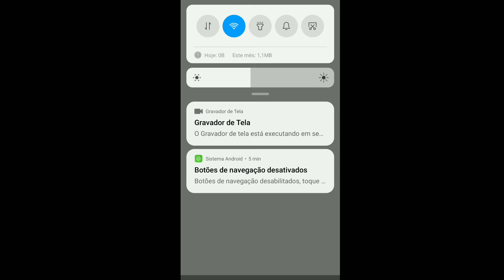jogos offline passatempo - viciantes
jogos offline para jogar sem internet passa tempo, jogos para jogar indo para o trabalho jogos relaxantes mas cuidado são um pouco viciantes, 😁🎮 E aí galera do meu canal tudo bem começando mais um vídeo aqui no canal dessa vez venho trazer jogos para jogar sem internet bubler shooter gameplay.

🔵jogo : bubler shooter
 🔴 disponível na play story 🔴

canal Bianca meg tv ❤️🎥

jogos para celular Android
jogos offline passatempo
2022